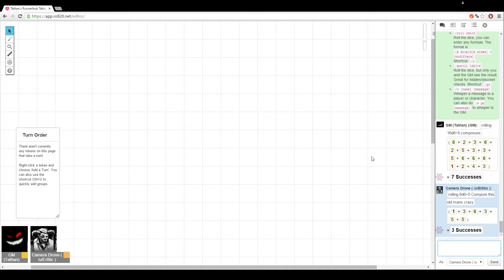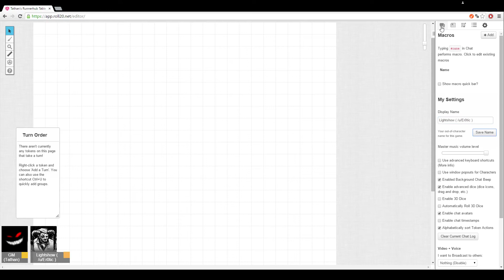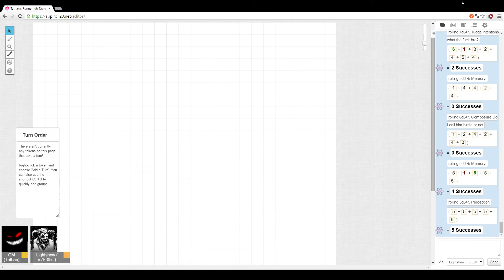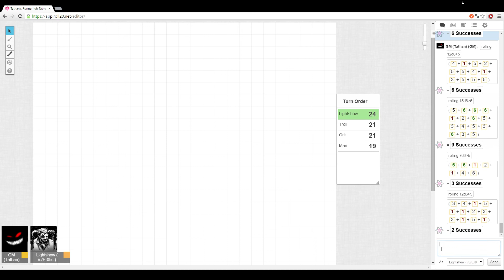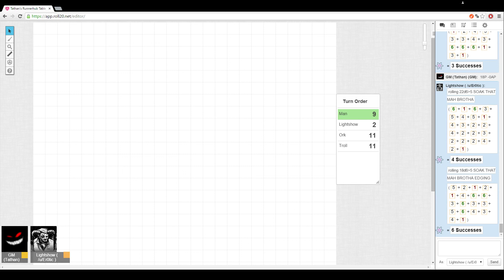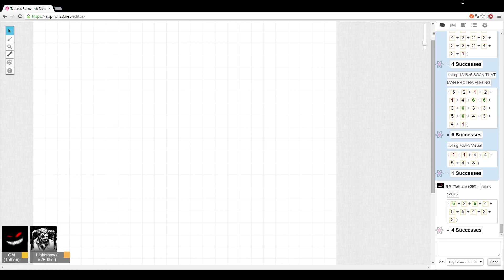Runnerhub: Lightshows Initiation 1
Lightshows Initiation
GM - TathanOTS